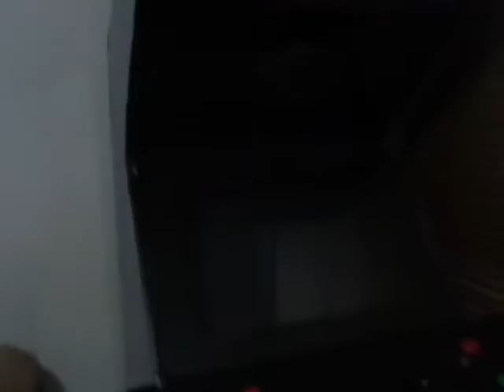Como ligar o PS3 no monitor VGA - parte 1